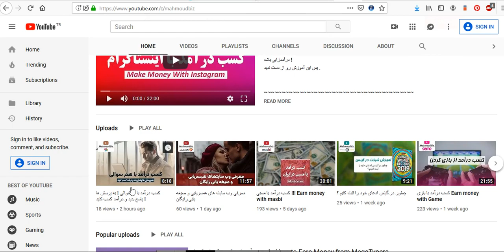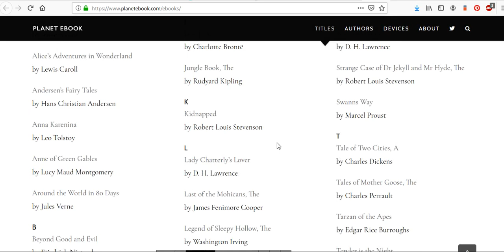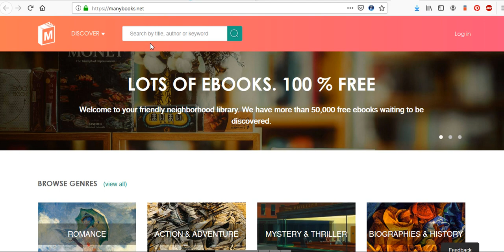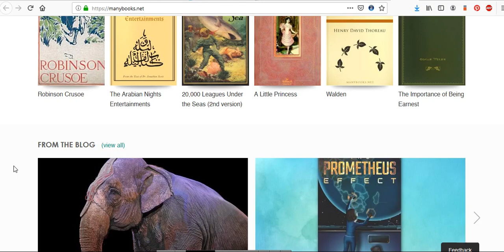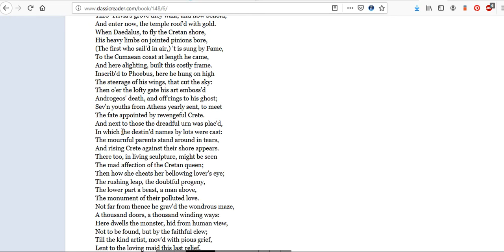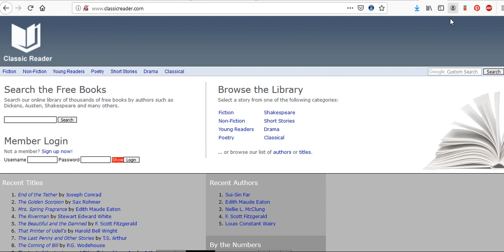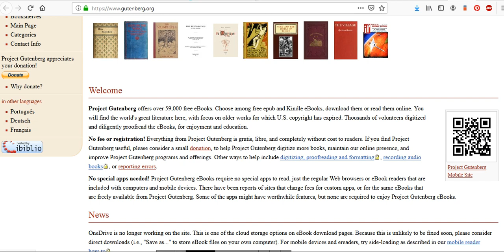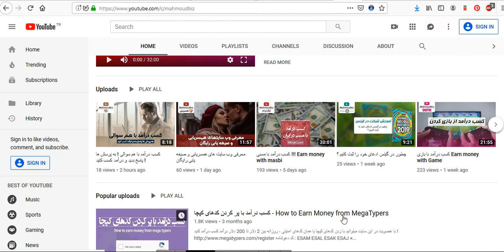دسترسی به دنیایی از کتاب های الکترونیکی رایگان Free E-Books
شما در این آموزش به راحتی یاد میگیرید که به دنیایی از کتاب های الکترونیکی رایگان دسترسی پیدا کنید !
اگه شما از اون دسته افراد کتاب خوان و فعال هستید ، میتونین این ویدئو رو ببینید .

لطفا ویدئو رو بعد از مشاهده لایک کنید و برای دوستان خود به اشتراک بگذارید .